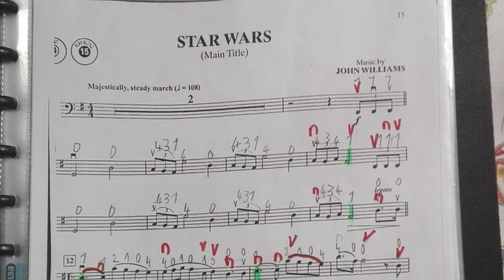STAR WARS cello - concert Tobias Dzuriak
Koncert pri príležitosti ukončenia 3. ročníka hry na violončele na Základnej umeleckej škole Jozefa Kresánka v Bratislave, učiteľky Mgr. art. Ivany Zemánekovej